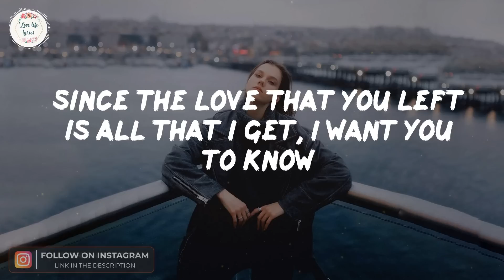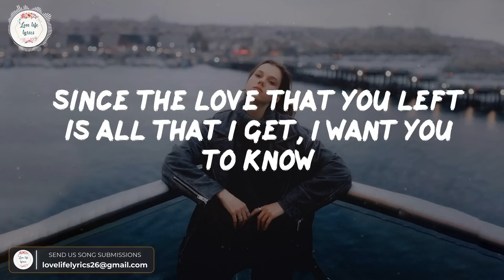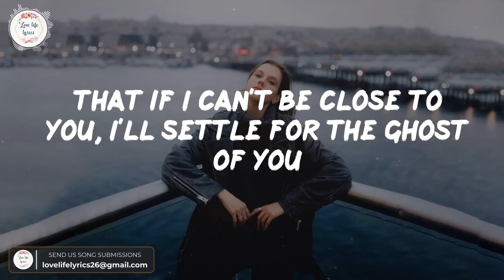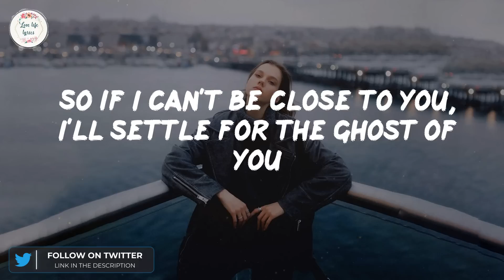Justin Bieber - Ghost (Lyrics)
Oh-oh